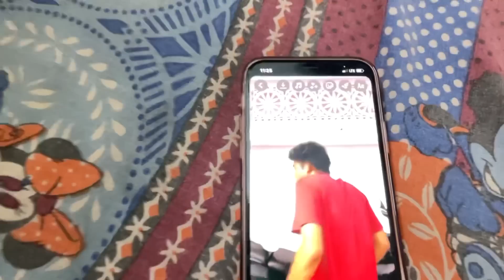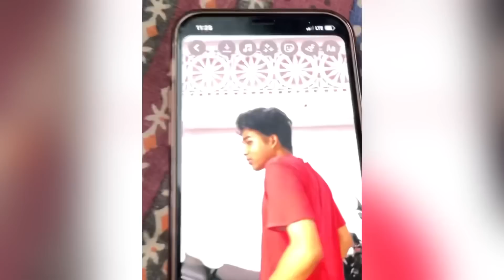Warya karwi chicken eat challenge 😱sab winner wngkha …?@Bishalbhaivlog